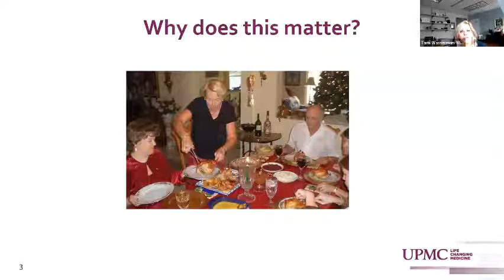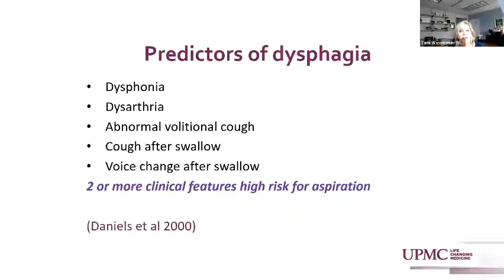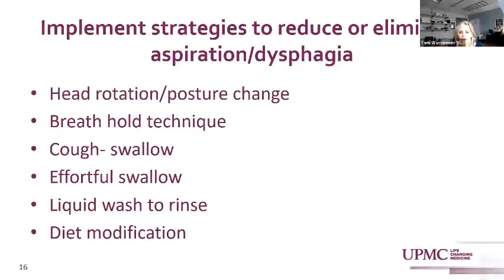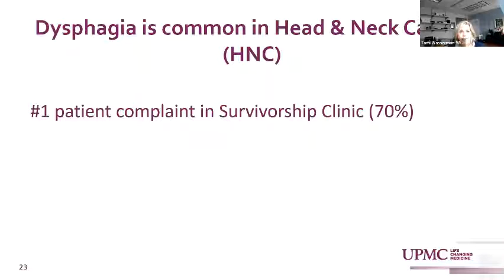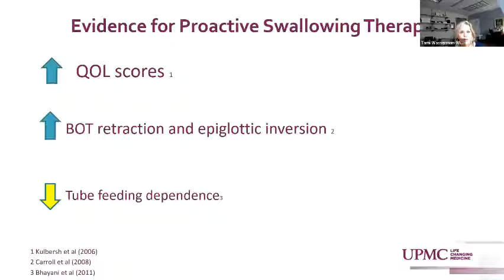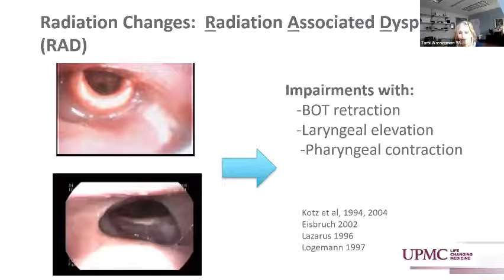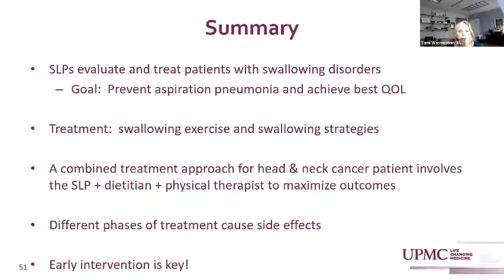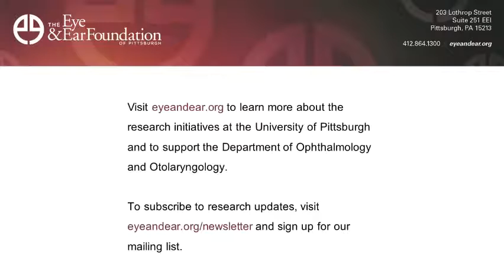Sight + Sound Bites: The How and Why of Treating Swallowing Disorders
Tami Wasserman-Wincko, MS, CCC-SLP will speak about swallowing disorders and their treatment at the Department of Otolaryngology at the University of Pittsburgh School of Medicine.

If you would like to support this groundbreaking work, please consider making a gift to help fund our research by visiting